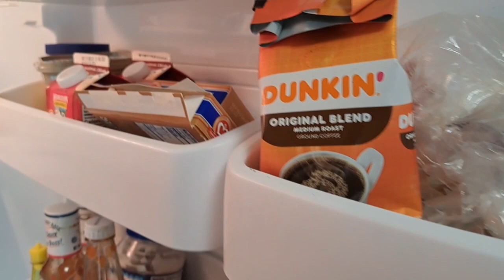LUTO NG LUTO KAIN NG KAIN KAYA WALKING DAPAT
Filipina American couple in America.🇺🇸
Our journey as a husband and wife living in America.
My american husband loves filipino food.❤️